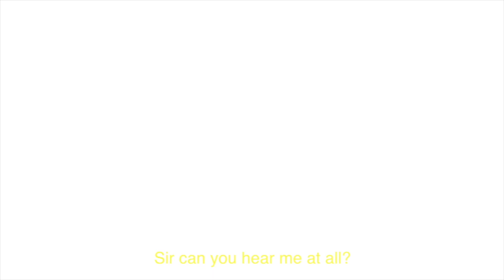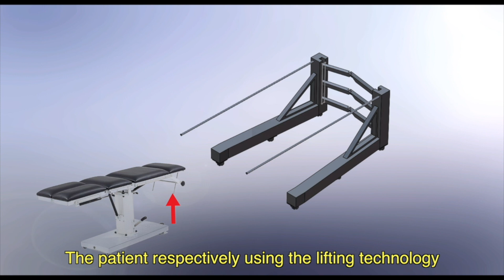WE'RE BACK.. WITH BACK! Lifting Transformation: Day 43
Sorry for the delay in videos! Means the world to me.

Our's is at around 42 minutes in.

Mailing Address:  Kyle King
                                711 Church Ave. Apt 422